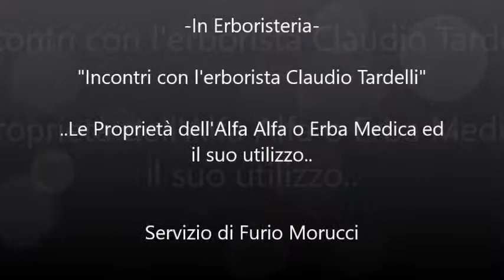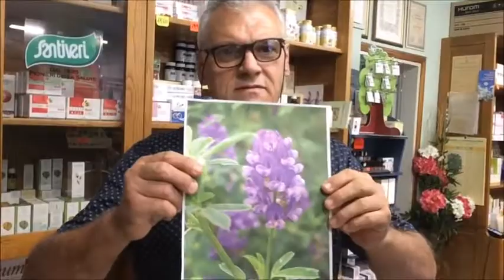In Erboristeria: L'Erborista Claudio Tardelli ci parla dell'Alfa Alfa o Erba Medica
Nuovo appuntamento "In Erboristeria" con l'amico erborista Claudio Tardelli che ci regala preziosi consigli per il benessere fisico. Oggi per l'occasione ci parla dell'Alfa Alfa o Erba Medica e del suo utilizzo. Seguiamolo insieme..